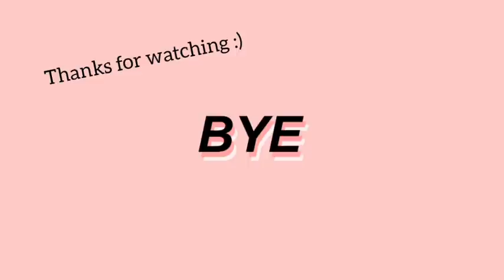TIKTOK HAIR TRANSFORMATION (fails and wins) ~part 3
Interested in the necklace you saw in the video?
Click the link below to know more about the necklace.

Description:

🦋 Swarovski Butterfly Necklace 🦋 This Butterfly Wants To Fly!

Also check out this amazing website for items you will need.